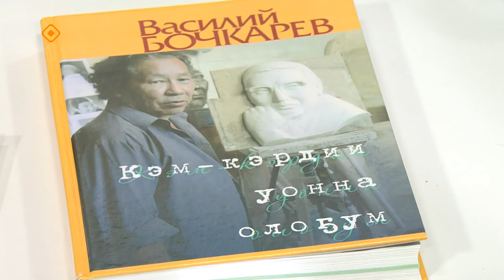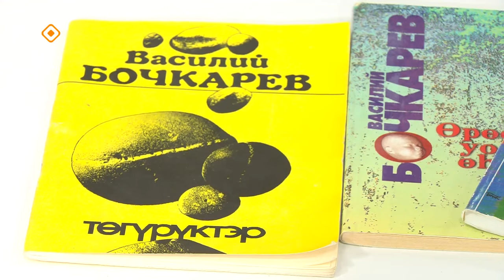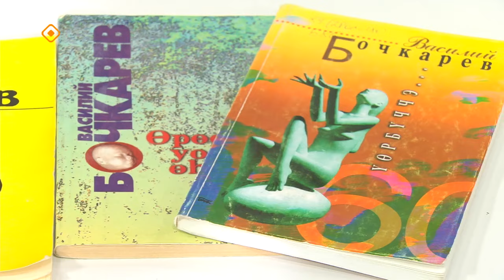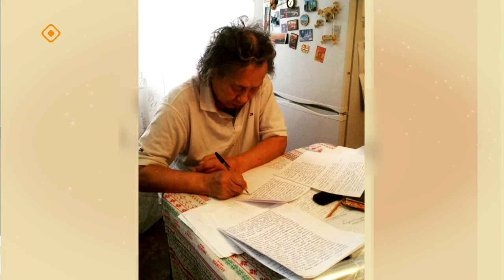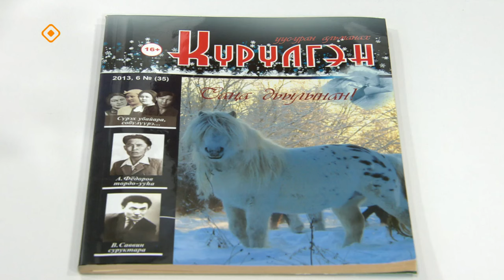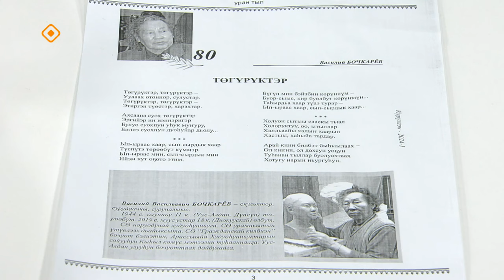«Кэрэ кэпсээн» (10.02.24)